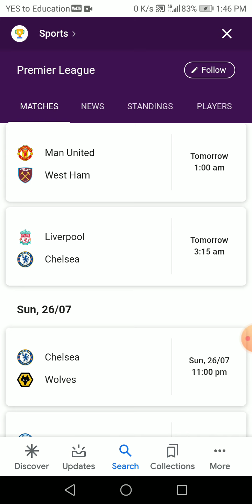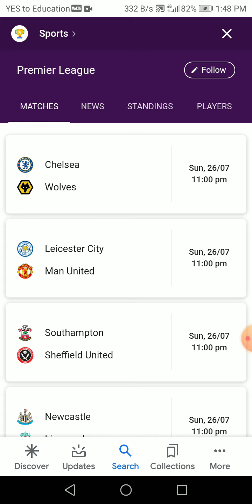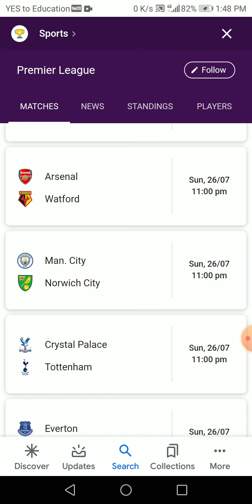Premier league final trophy liverpool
Liverpool champions trophy bye